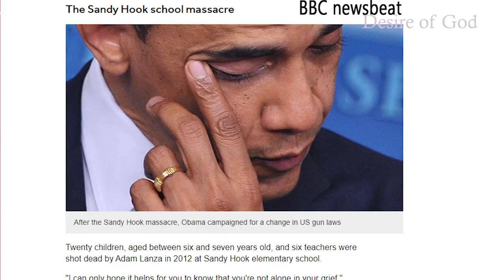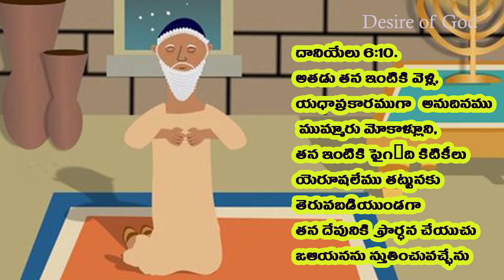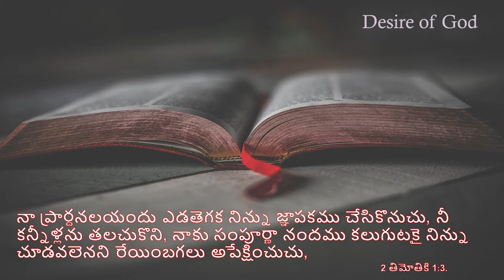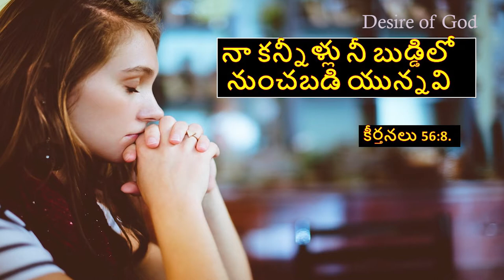ప్రార్ధన లేని జీవితం వ్యర్ధమా ? || Is Prayer Imp?|| Pati Prasad|| Desire of God || Jesus || Bible